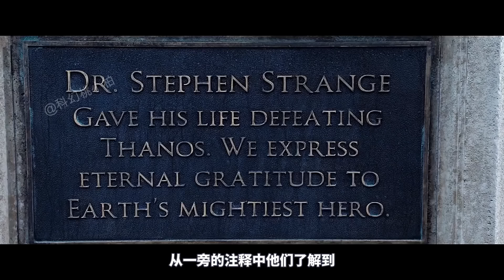《奇異博士2》震撼來襲，喪屍博士大戰緋紅女巫，燃爆炸裂！